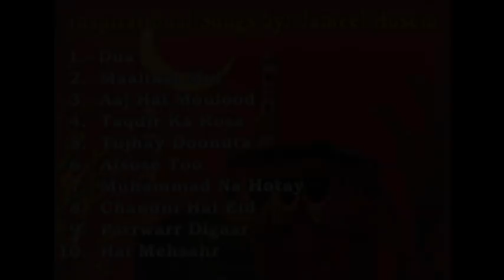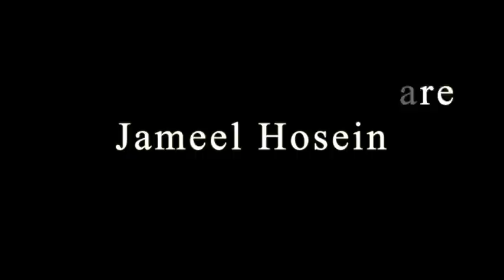Jameel Hosein - Echoes of Islamic Inspirations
Islamic Songs from the CD Echoes of Islamic Inspirations
Produced by: Jamal Hosein Jameel Hosein has established himself as one of Trinidad and Tobago's well known singers, having spent numerous hours in nourishing his rich and deep voice.  As a result he is frequently asked to sing at important religious functions and also private ones, upon special requests.  This helps keep Jameel's voice focused and his energies channeled toward a specific direction and goal.

Initially as a hobby Jameel focused his efforts on developing his voice during his college days and has subsequently emerged to carry on the torch of his late father Muhammad Hosein, a respected singer in his own time.

By profession Jameel was a school teacher who taught standard 5 common entrance class and retired as a principal at the TMLschool in Trinidad.  He was a mentor to many young children who looked towards him for guidance and support.  He was often found to be in the centre of numerous school activities and also any events held at the local mosques.

To date Jameel has successfully developed a wide circle of admirers by his frequent performances, both in Trinidad and Tobago and aboard.

Ont his CD, the versatile singer has presented you with ten songs ideally suited to his expressive voice, songs that ell of God, the creation of the world, love, peace and harmony and reach out to all of you.

The songs presented to you on this CS Echoes of Islamic Inspiration, is produced by Jamal Hosein and has been specifically desiccated to Muslims all around the world for the blessed month of Ramadan.  This is a special time when Muslims recharge and refocus their spiritual energies whilst fasting from dawn to sunset and saying additional prayers each night.  It is also he time which the Holy Quran was revealed as guidance and a criterion for all mankind which is to be used to distinguish truth form falsehood.  "The Prophet Muhammad, on whom be peace, said that on each day of Ramadan God frees many souls from the fire of Hell."  Jameel has lent his voice in a beautiful and soul searching rendition that will leave many listeners breathless and in awe.